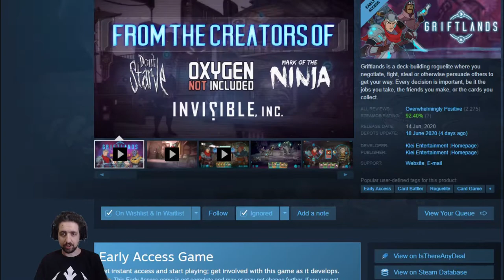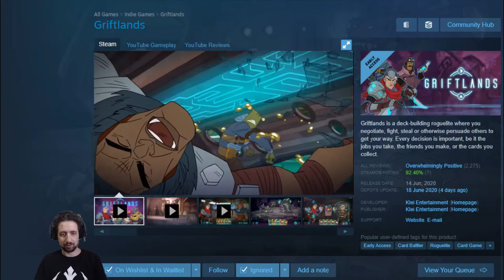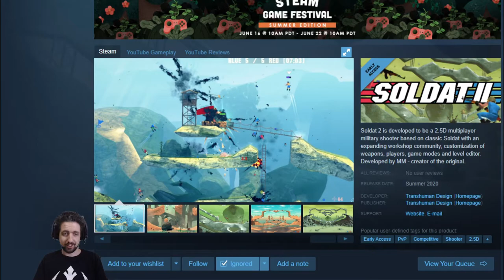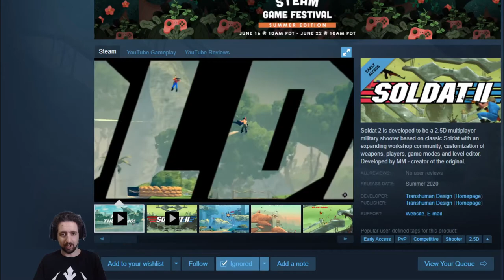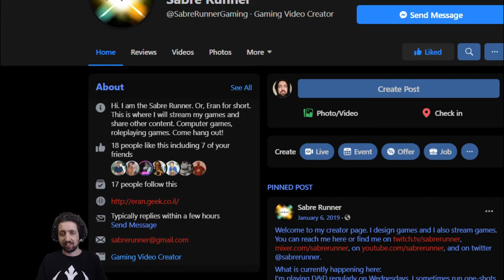Games You Might Be Missing 2020-06-22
Games:
00:00 - Intro
00:20 - Griftlands
01:14 - Horizon Zero Dawn Complete Edition
01:42 - Rogue Legacy 2
02:17 - Soldat I & II
03:03 - New World
03:30 - A Game of Thrones: The Board Game Digital Edition
03:52 - Shamless Plugs